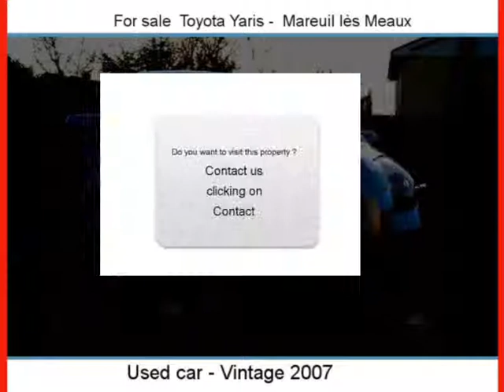Sale one Toyota Yaris Mareuil lès Meaux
For sale at  Mareuil lès Meaux  Used car Toyota Yaris of 52000 Km.
used motors Autoenvideo : Sale one Toyota Yaris  Mareuil lès Meaux  Seine-et-Marne